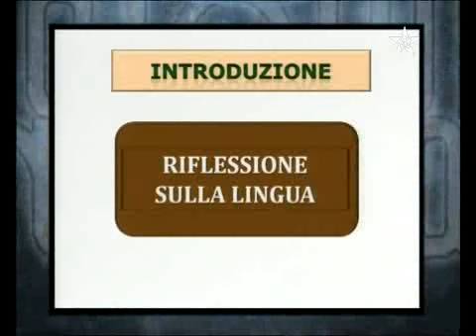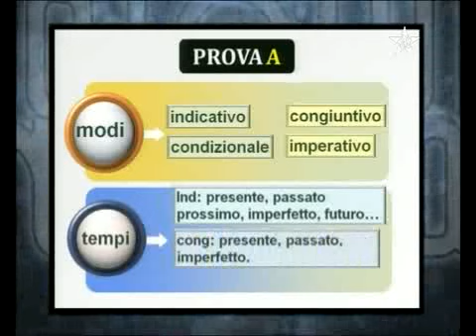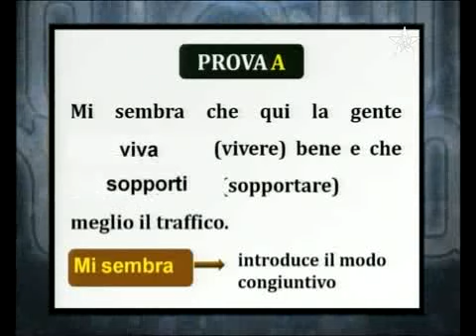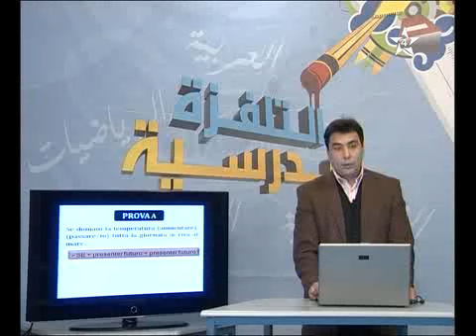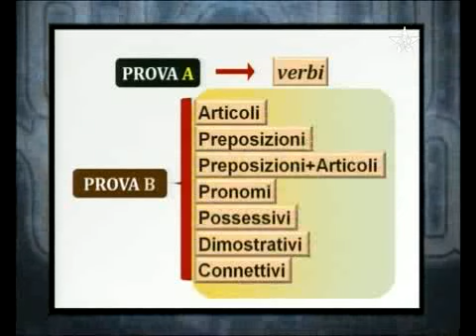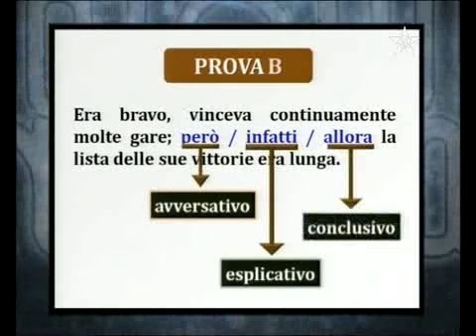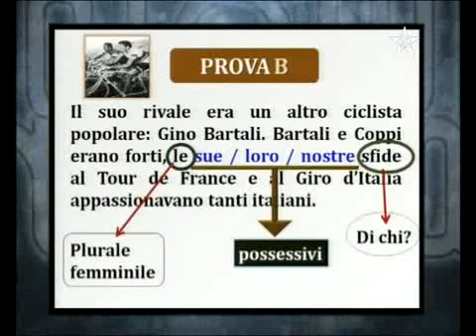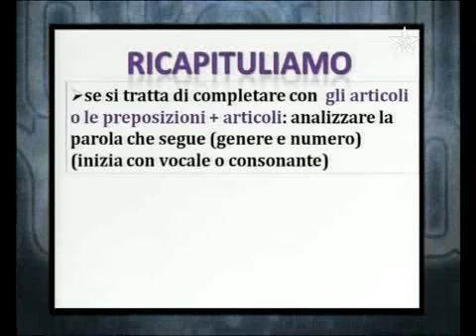Lingua italiana : Mipreparo al baccalaureat 3 Riflessione sulla lingua 1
اللغة الإيطالية للثانية باكالوريا
للمزيد من الفيديوهات زوروا موقعنا :
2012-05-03